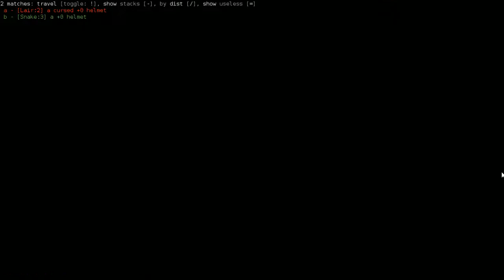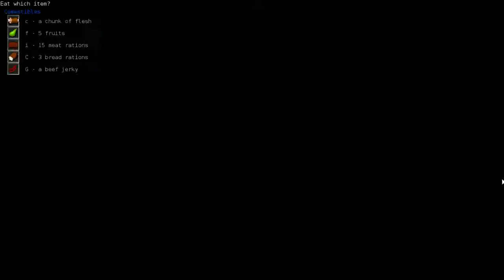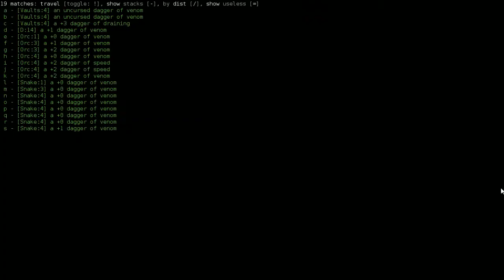Demise's Dungeon Crawl Stone Soup - VsEn Part 5: ZZZzzz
Aizul's in my house somewhere. I hope he doesn't poison arrow me while I sleep...